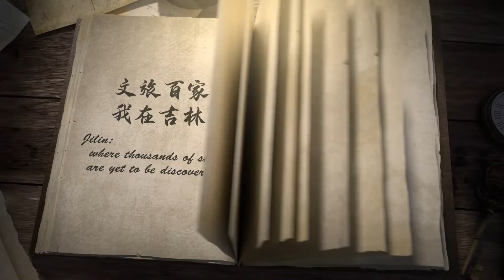杨丽娜-光东村的故事 Yang Lina-The Story of Guangdong Village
光东村位于吉林省延边朝鲜族自治州和龙市，地处黄金水稻带。好山、好水、好气候，光东村 得天独厚的自然条件孕育出十里飘香的稻米，并且当地围绕水稻产业又发展起了乡村旅游。
杨丽娜是延边光东朝鲜族民俗旅游服务有限公司总经理，10年多前，她带着创业梦想，将青春和激情投入到和龙市东城镇光东村这片淳朴的村落中，倾其所有投身在乡村旅游事业上。在全村人的共同努力下，如今光东村已经成为集农业观光、民俗体验、风味餐饮等多功能于一体的现代农村田园旅游新区。